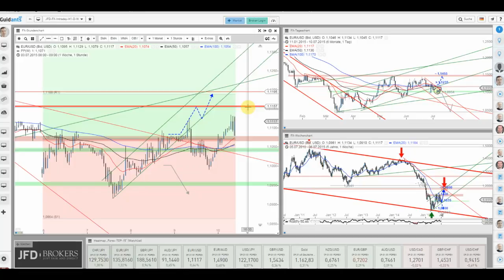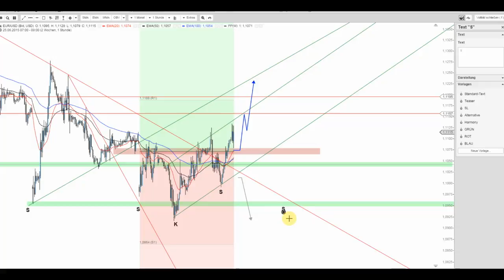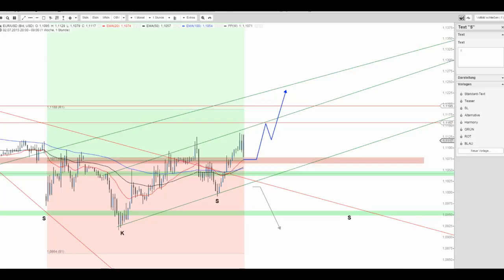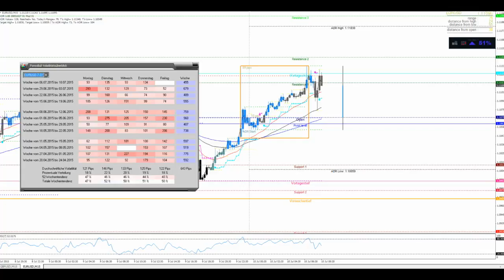JFD Devisenradar: EUR/USD noch in der Findungsphase, doch Obacht auf 1,1070 USD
Das Tauziehen um Griechenland ist weiterhin Triebfeder und Bremse zugleich. Doch was sagt die Technik?